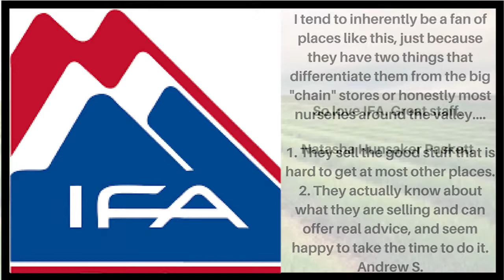IFA Country Stores-Reviews-Salt Lake City, Utah Country Stores Reviews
Come in and shop and be part of America.

In this video you will discover 5 star reviews.  IFA Country Stores is a top reviewed country store with multiple locations throughout Utah.  This video shows some of the excellent reviews that have been offered by their happy customers.

We Invite you to come in and shop or give us a call today:
1147 W 2100 S
Salt Lake City, Utah  84119

Your farmer’s cooperative was formed in 1923 by a group of men with an ambitious vision for the future and a lot of hard work.
 Our Vision:
“Intermountain Farmers Association will be the preeminent
agricultural supply company in our chosen markets”

It is the mission of Intermountain Farmers Association to:

 First, manufacture and distribute products and deliver services to the agricultural community that are reasonably priced and professionally provided, and identify and develop markets based on customer need and opportunity.
 Second, supplement our agricultural product line with merchandise of general consumer interest to enhance the financial return to our cooperative.
 Third, treat team members with respect and fairness and provide opportunities for growth and development in a safe working environment.
 Fourth, operate our business in an honest, professional, legal and fiscally responsible manner in order to give our patrons an acceptable financial return and ensure continued rotation of equity.
 Fifth, serve our customers to their complete satisfaction.
 Sixth, continually increase knowledge, utilize improved technology, and expand products and services.
 Seventh, be a visible and desired member of the community and assert leadership in the agricultural supply industry.
 Eighth, instill in our patrons a feeling of ownership and partnership with a desire to support their cooperative.
 Ninth, maintain and support board and management policies.
 Tenth, promote and reflect the positive feelings, attitudes, principles, and qualities of life that are embodied in agriculture and rural living.